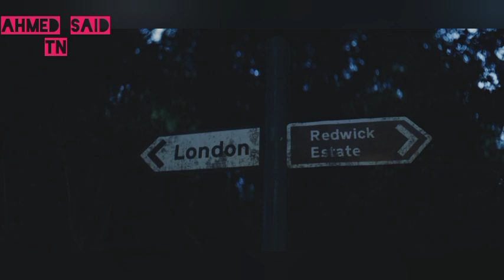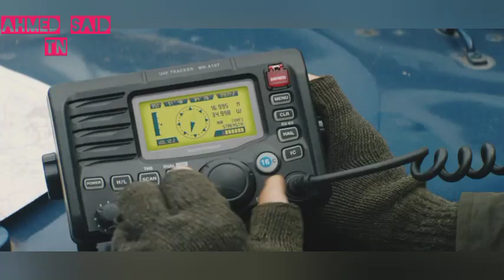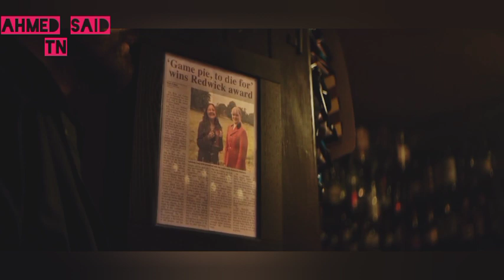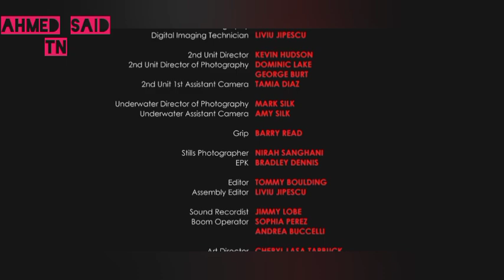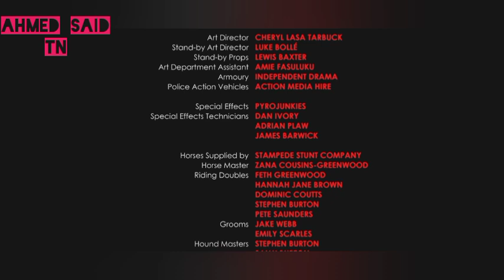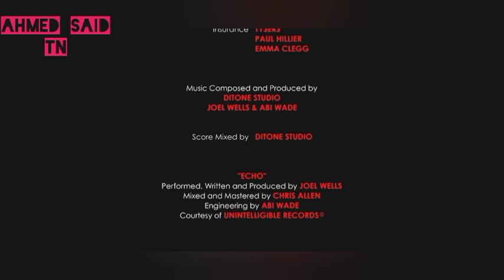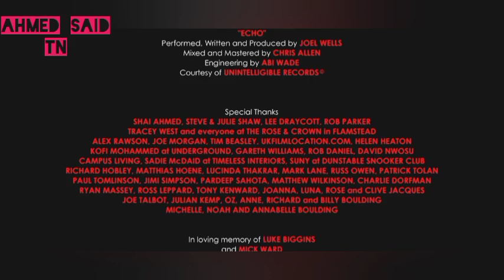Hunted full movie 2022